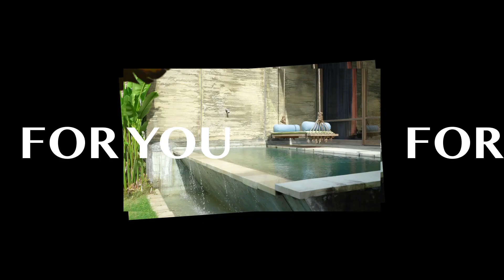4 HARI NGINEP DI ASCOTT JAKARTA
Haii guys, ini review dan room tour di Ascott Jakarta yaa. btw ini juga pertama kalinya keluar kota bareng anak dan nginep 4 hari disini, seneng banget karna miki gak rewel sama sekali.
Room Tour singkat ini merangkum semua isi kamar dan beberapa fasilitas di Ascott Jakarta yaa.
Yakin nih ga penasaran? Tonton langsung aja videonya ya